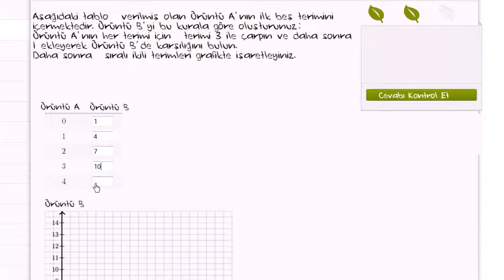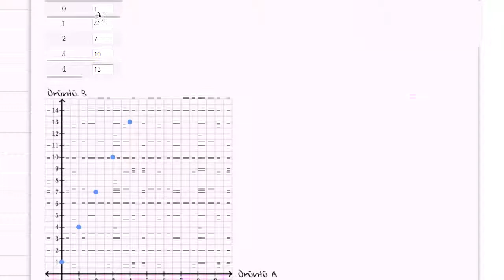Örüntülerin Koordinat Düzleminde Gösterimi (Cebir Öncesi)